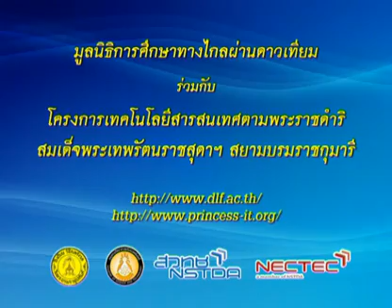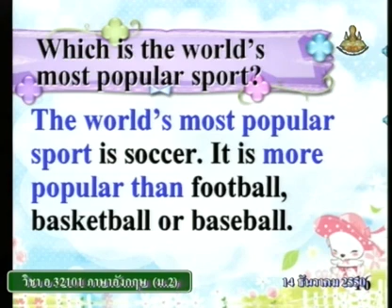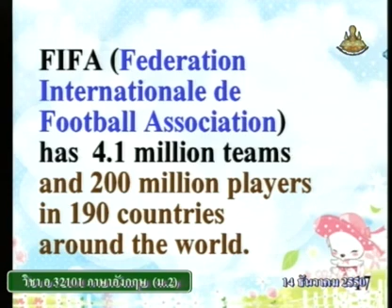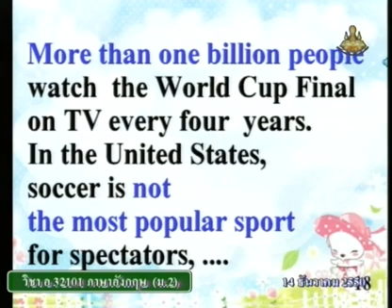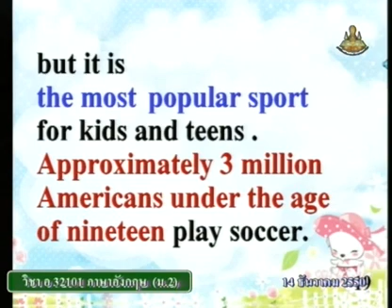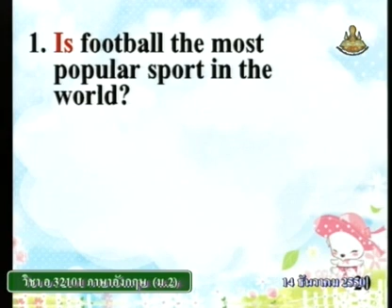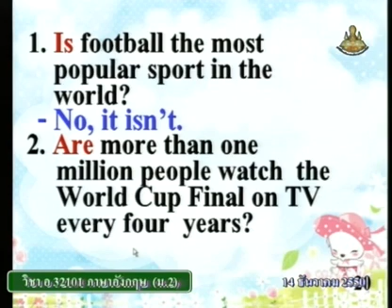272 50enM2 077Ch englishm2 ภาษาอังกฤษม 2